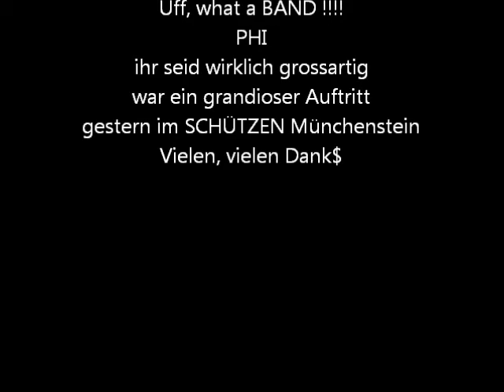PHI live im SCHÜTZEN Münchenstein/Basel /Schweiz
In control, you're in control...live am 1.Juli 2012